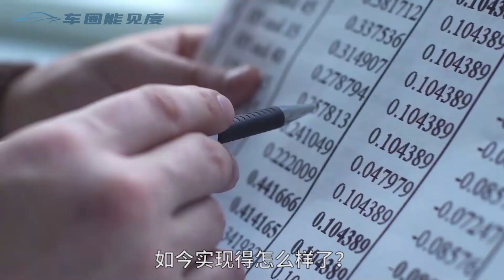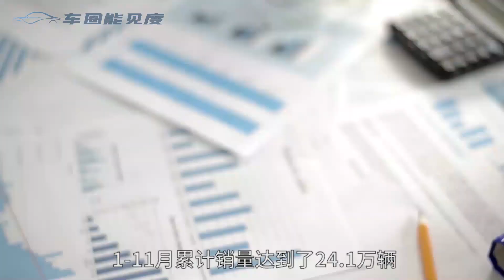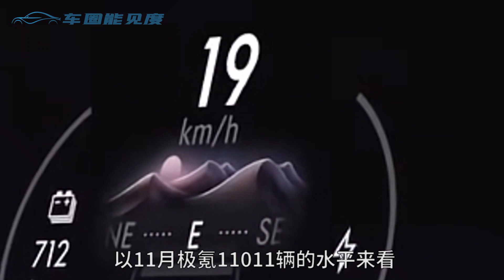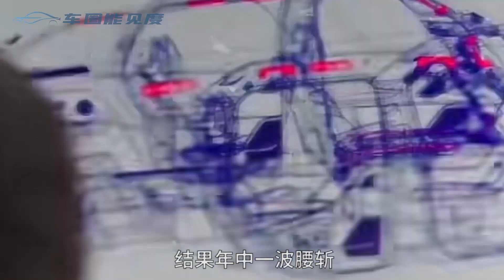几家欢喜几家愁？车企年度KPI盘点